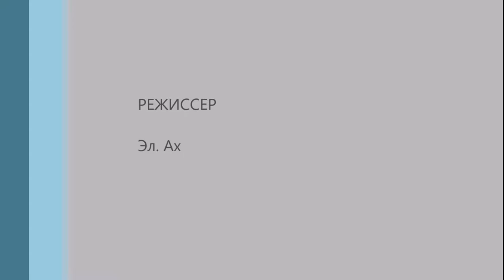Alex Guerega #8: ADM - ADM2 2018/04/22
St-Petersburg Basketball Championship